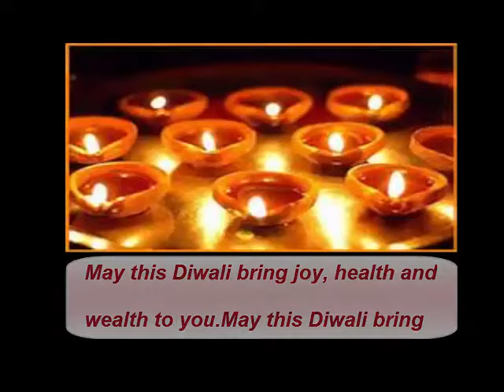Diwali Shopping | Diwali market | Diwali celebrate | Delhi Diwali market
Diwali, or Dipawali, is India's biggest and most important holiday of the year. The festival gets its name from the row (avali) of clay lamps (deepa) that Indians light outside their homes to symbolize the inner light that protects us from spiritual darkness.

Diwali originated in India as a celebration of light, in fact the world Diwali comes from “deepavali”, meaning “row of lamps.” It is traditionally .

Hello Friends .
Hearty Welcome To Ts Ps Journey